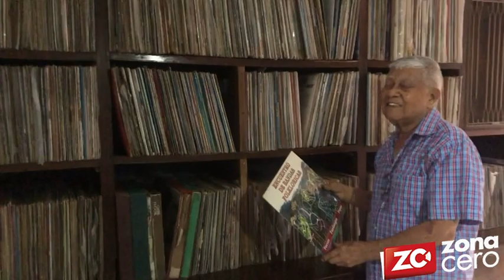La nostalgia de José Arcón, el eterno ‘doctor’ de las máquinas de escribir